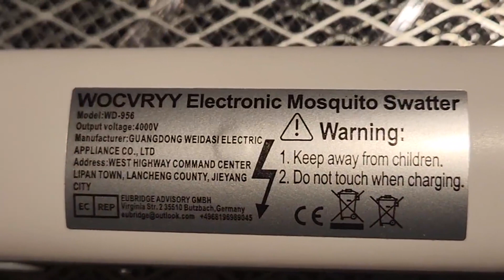WOCVRYY Raquette Electrique Insectes 3 en 1 Raquette Moustique, Utilisable à la demande ou en autono